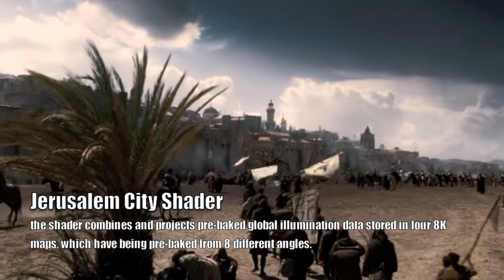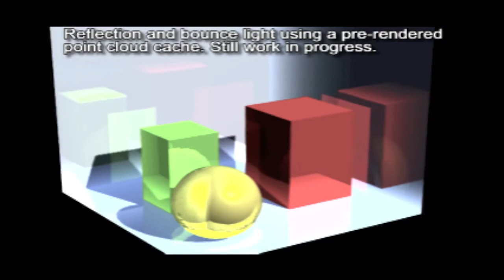Hradec Reel 2011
My 2011 show reel!